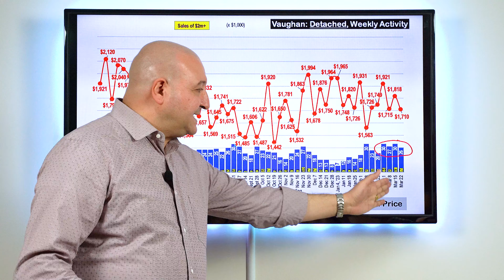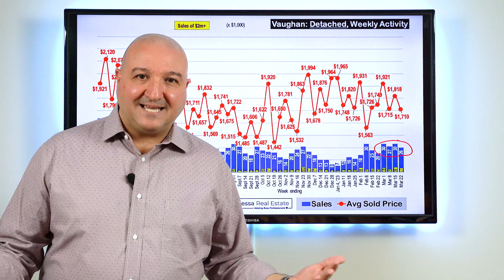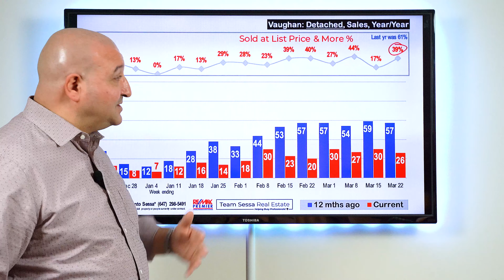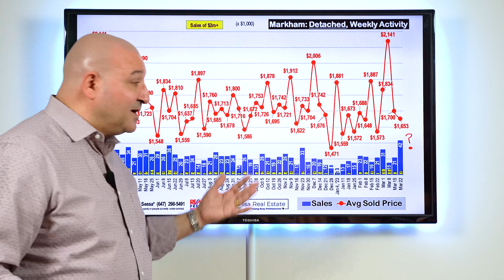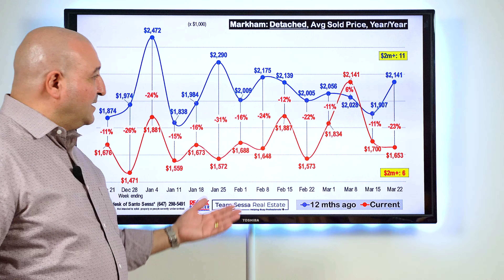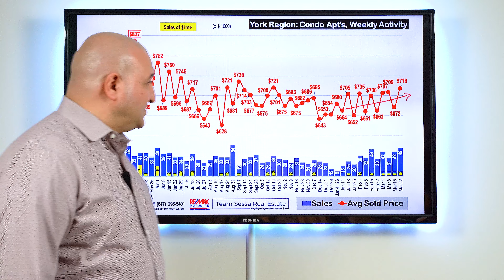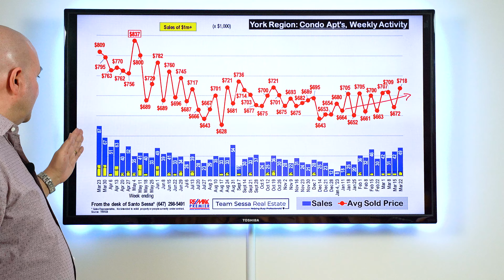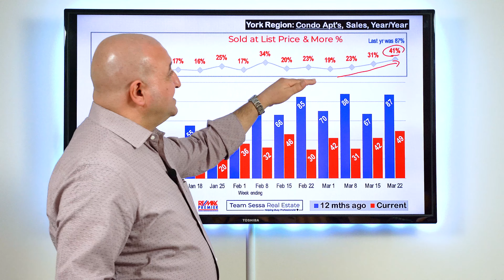Strong Demand In Vaughan, Richmond Hill & Markham Real Estate - Mar 22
00:00 - Work With The Listing Agent?
03:47 - Introduction
04:46 - Vaughan Detached
06:36 - Richmond Hill Detached
07:40 - Markham Detached
09:38 - York Region Condo's

Vaughan Home Prices, Richmond Hill Home Prices & Markham Home Prices for the week of Mar 16 - Mar 22, 2023.

- Santo Sessa
Re/Max Premier